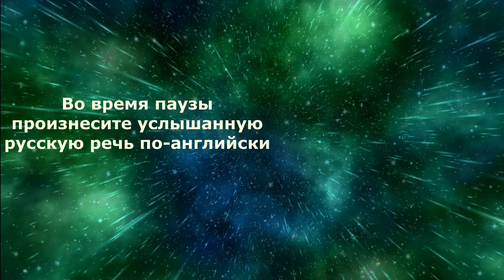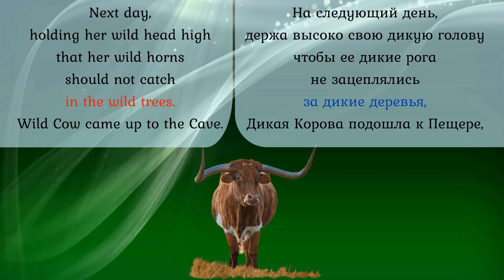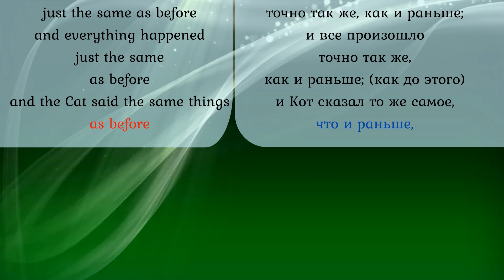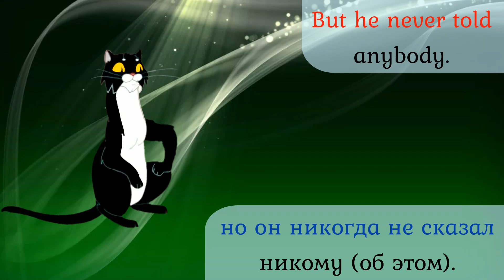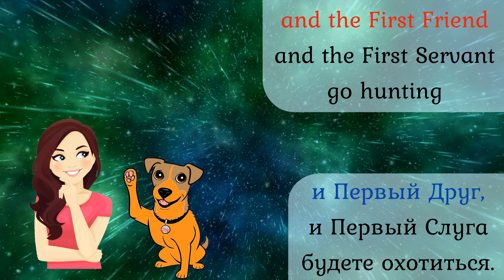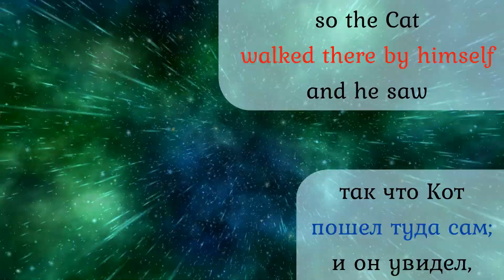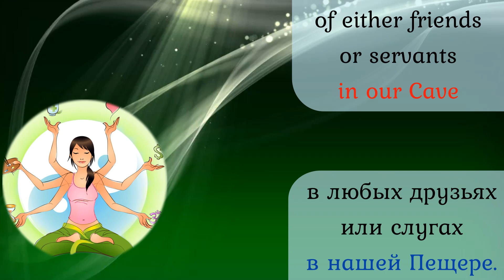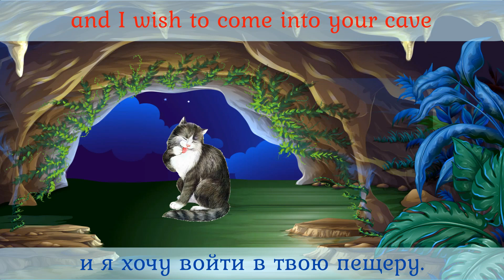🎧126. The cat that walked by himself часть 4-я. Американский английский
Серия мини-рассказов с синхронным аудио-переводом. В помощь изучающим американский английский по методу доктора Пимслера.
◘ Текст 126 рассказа
When the Man and the Dog came back from hunting, the Man said, what is Wild Horse doing here?’ And the Woman said, His name is not Wild Horse any more, but the First Servant, because he will carry us from place to place for always and always and always. Ride on his back when you go hunting.’
Next day, holding her wild head high that her wild horns should not catch in the wild trees, Wild Cow came up to the Cave, and the Cat followed, and hid himself just the same as before; and everything happened just the same as before; and the Cat said the same things as before, and when Wild Cow had promised to give her milk to the Woman every day in exchange for the wonderful grass, the Cat went back through the Wet Wild Woods waving his wild tail and walking by his wild lone, just the same as before. But he never told anybody. And when the Man and the Horse and the Dog came home from hunting and asked the same questions same as before,
 the Woman said, her name is not Wild Cow any more, but the Giver of Good Food.
She will give us the warm white milk for always and always and always, and I will take care of her while you and the First Friend and the First Servant go hunting.’
Next day the Cat waited to see if any other Wild thing would go up to the Cave, but no one moved in the Wet Wild Woods, so the Cat walked there by himself;
and he saw the Woman milking the Cow, and he saw the light of the fire in the Cave, and he smelt the smell of the warm white milk.
Cat said, O my Enemy and Wife of my Enemy, where did Wild Cow go?’ The Woman laughed and said, Wild Thing out of the Wild Woods, go back to the Woods again, for I have braided up my hair, and I have put away the magic blade-bone, and we have no more need of either friends or servants in our Cave.’
Cat said, I am not a friend, and I am not a servant. I am the Cat who walks by himself, and I wish to come into your cave.’
Woman said, then why did you not come with First Friend on the first night?’ Cat grew very angry and said, Has Wild Dog told tales of me?’
Then the Woman laughed and said, you are the Cat who walks by himself, and all places are alike to you. You are neither a friend nor a servant. You have said it yourself. Go away and walk by yourself in all places alike.’